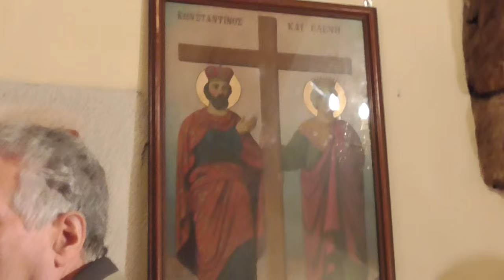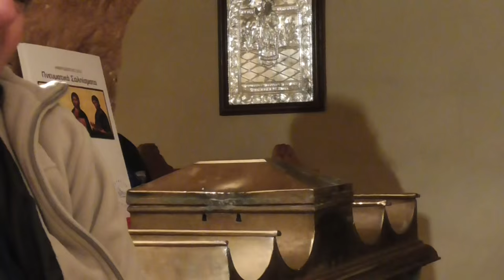ΚΩΣΤΑΣ ΑΔΑΜ 7-12-15 '' ΑΓΙΟΣ ΑΜΒΡΟΣΙΟΣ ΜΕΔΙΟΛΑΝΩΝ''